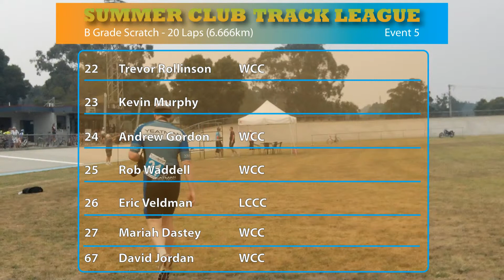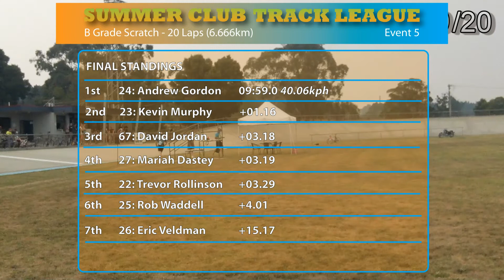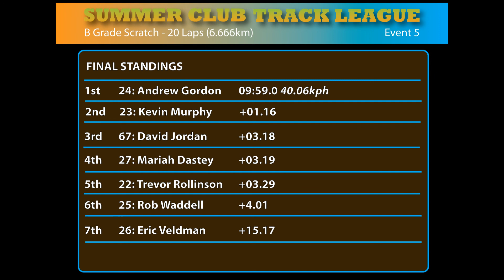Summer Club Track League - Round 4 - Race 5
See the B grade riders race a scratch race over 20 laps of Warragul's 333.33m velodrome.